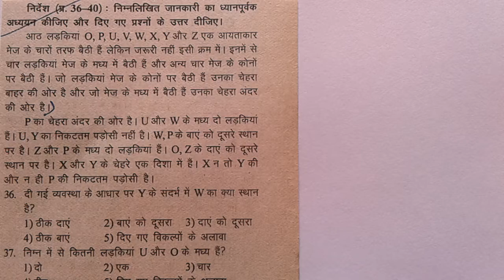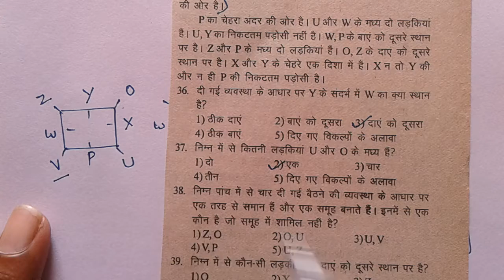Seating Arrangement- 09 || Sqaure Based Seating Arrangement || For RRB PO/CLERK 2020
FOLLOW THIS METHOD AND QUICK SOLVE, MOST IMPORTANT FOR IBPS/RRB PO AND CLERK